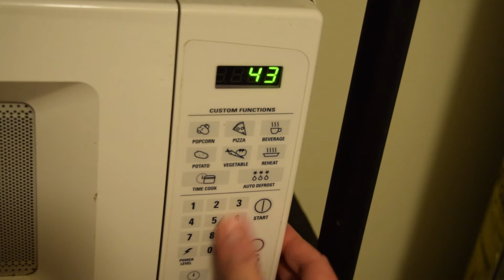CHICKEN KATSU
Ingredients: Chicken breast, corn starch, 1 egg, breadcrumbs, salt, frying oil, teriyaki sauce.

Heat oil to 350 degrees. Season chicken with salt. Cover with corn starch, dip in egg, then cover with breadcrumbs. Fry 5 minutes on one side; then, 4-5 minutes on the other side. Serve with warmed teriyaki sauce and tomato slices.